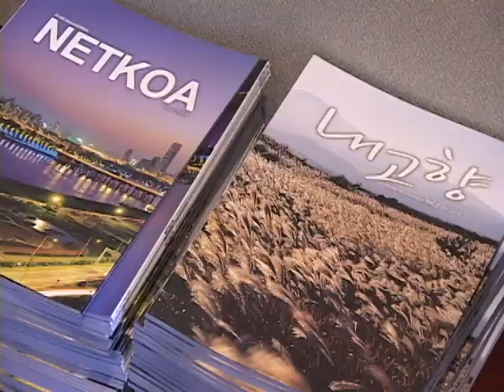111710 서울시장 간담회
오세훈 서울 시장의 LA 방문
한인 언론 기자 간담회
- 홍재식 기자